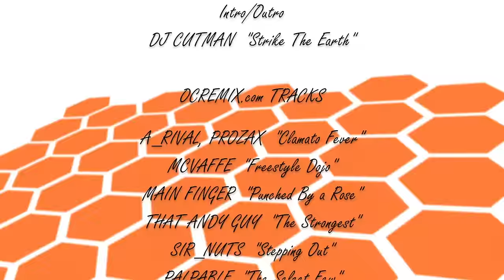The Story of Street Fighter - MiQ's Mic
The Story of Street Fighter as told from Ryu's perspective.

This should prepare you for Street Fighter V! Woo!

Ryu, Ken, Blanka, Sagat, Street Fighter and all associated characters & games are copyright by Capcom.

Big thanks to Phil Fisher, Stu Conlan, DJ Cutman & the whole GameChops Channel, and OCRemix.com. Oh, and Capcom, of course.